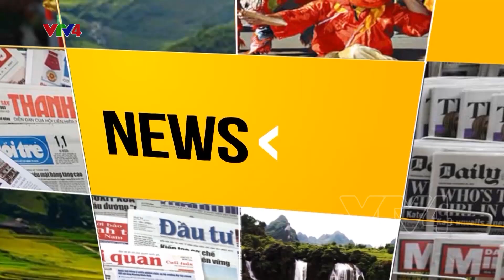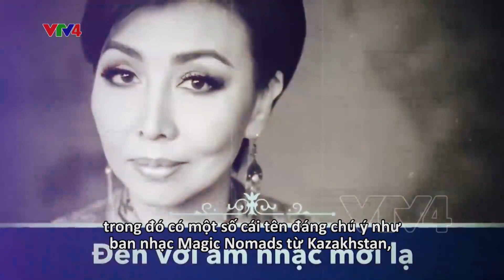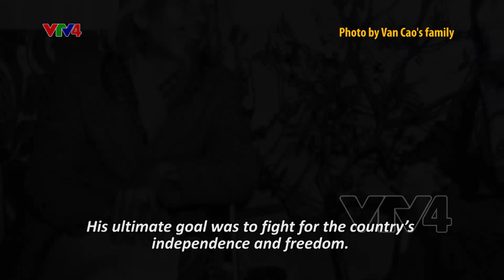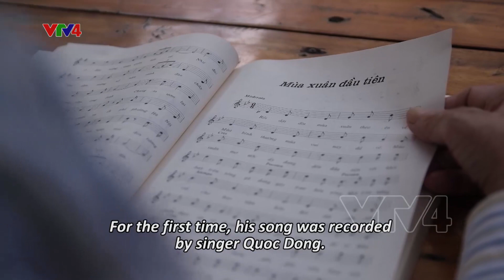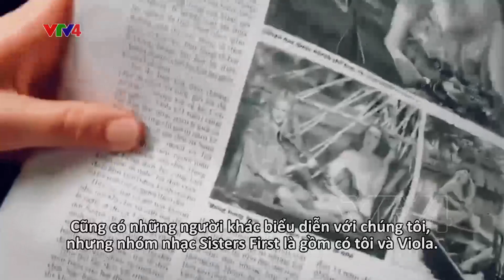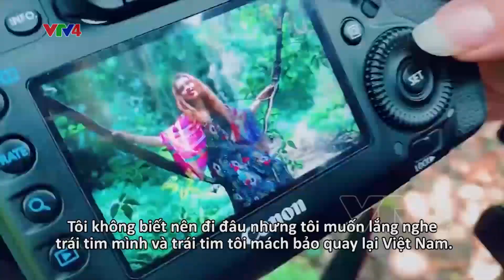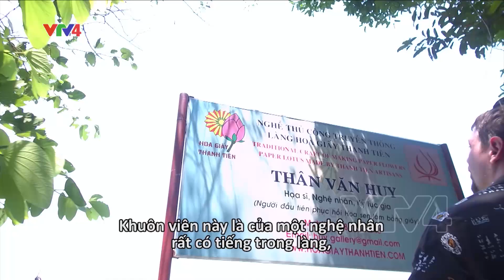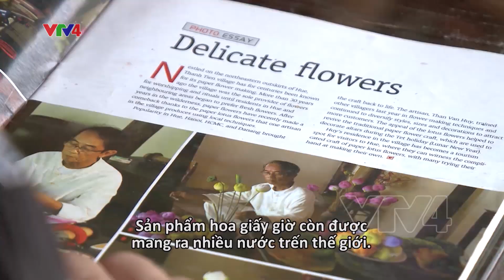Culture Mosaic - 10/01/2020